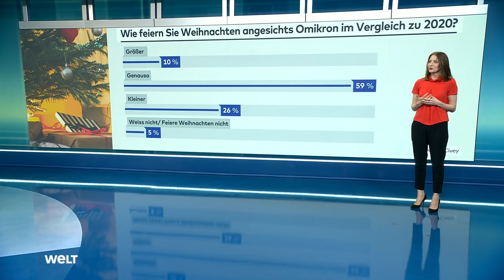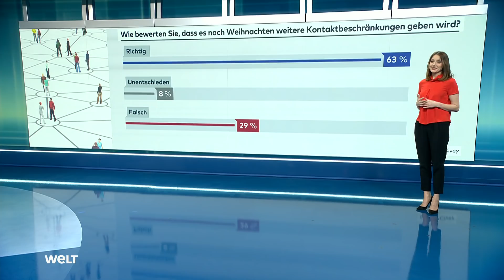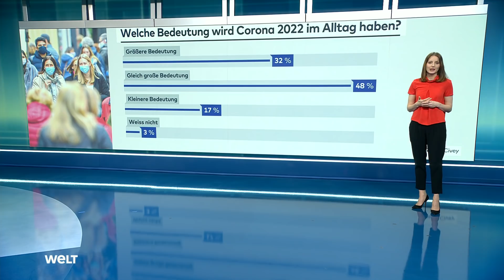CIVEY-UMFRAGE: Haben die Deutschen Angst sich mit Omikron zu infizieren?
Weihnachten steht vor der Tür und Omikron wird immer dominanter. Wie die Deutschen sich auf ein zweites Weihnachten in der Pandemie vorbereiten und ob sie Angst vor einer Infektion mit der Corona-Omikron-Variante haben, stellt Civey-Chefin Janina Mütze vor.